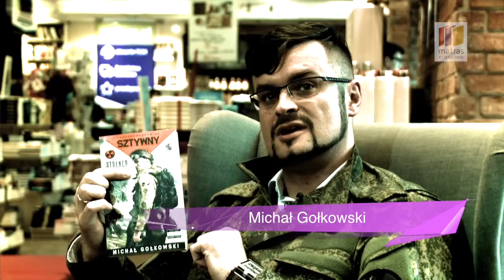Michał Gołkowski - Matras Księgarnie - wywiad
Michał Gołkowski - twórca książek science fiction, inspirowanych grą komputerową S.T.A.L.K.E.R.

Matras Księgarnie to sieć blisko 180 księgarń w 70 miejscowościach w całej Polsce i księgarnia internetowa

Czytelnicy znajdą w Matrasie nie tylko bestsellery i nowości, ale także pozycje niszowe i poszukiwane przez koneserów.

W ponad 20 księgarniach Matras działają kawiarnie literackie Matras Caffe, gdzie odbywają się spotkania autorskie ze znanymi literatami i autorami popularnych książek, a czasem wieczorki poetyckie i muzyczne.